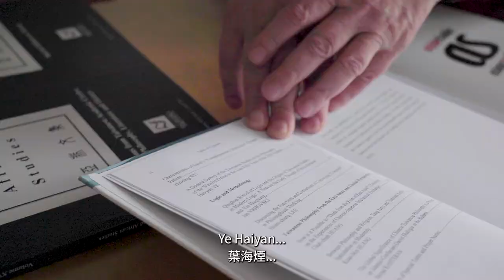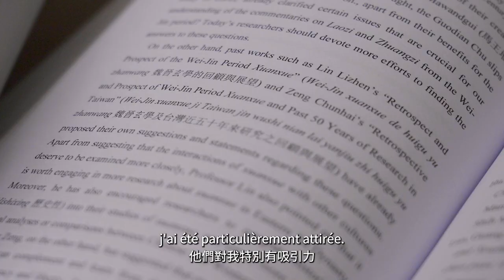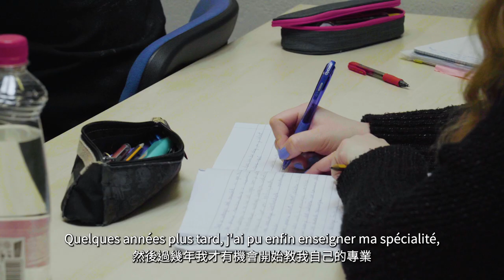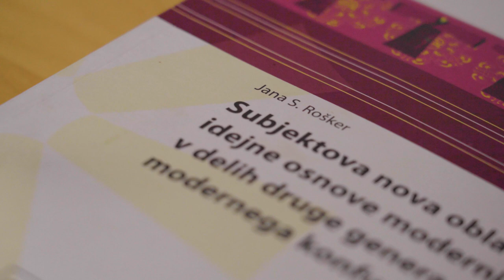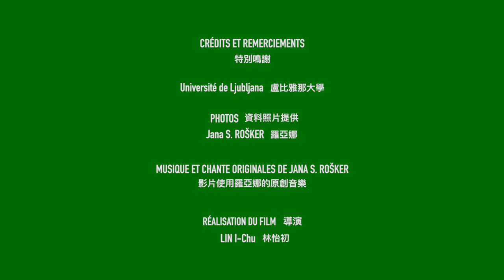2021 台法文化獎得主 羅亞娜 I Lauréate du prix de la Fondation culturelle franco-taïwanaise - Jana S. Rošker